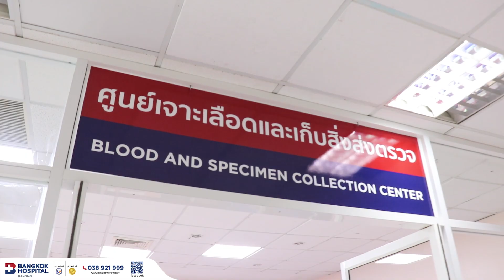“รวดเร็ว ปลอดภัย มั่นใจทุกจุดบริการ”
โรงพยาบาลกรุงเทพระยอง เปิดศูนย์เจาะเลือดและเก็บสิ่งส่งตรวจ ให้บริการ
✅เจาะเลือด
✅เก็บสิ่งส่งตรวจ
✅วัดสัญญาณชีพ

ณ เคาน์เตอร์จำหน่ายบัตรชีววัฒนะ (เดิม) ชั้น G และบริเวณตรงข้ามเคาน์เตอร์ลงทะเบียน ชั้น 1

ตั้งแต่เวลา 07:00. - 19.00 น. ทุกวัน

เพื่อความสะดวกและรวดเร็วในการให้บริการกับผู้เข้ารับบริการทุกท่าน